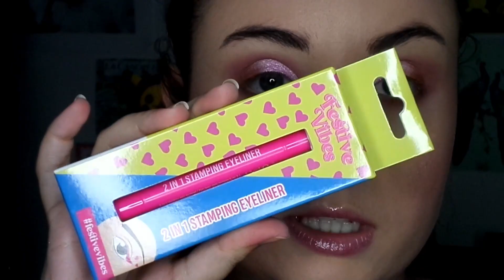♡ CRASHTEST ACTION : PALETTE DIAMOND EYES & LINER STAMP ✨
𝐏𝐋𝐀𝐍 𝐃𝐄 𝐋𝐀 𝐕𝐈𝐃𝐄𝐎 :
00:00 INTRO
00:56 TEINT
05:40 YEUX
14:50 LÉVRES
15:22 OUTRO

𝐀𝐮𝐭𝐞𝐮𝐫 : Nikita Lukyanov
𝐓𝐢𝐭𝐫𝐞 : Motivational Piano